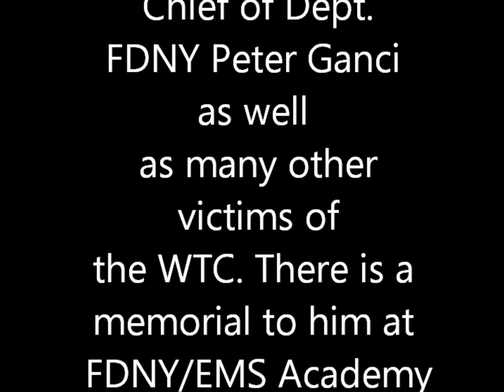Bear's Song Peter Davis July 1 2014 - 'Heart of a Hero'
On 9/11/01 Bear found both First Fire Commissioner William Feehan and Chief of Dept. FDNY Peter Ganci as well as many other victims of the WTC. There is a memorial to him at FDNY/EMS Academy